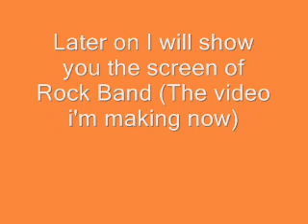I am the Walrus Rock Band expert drums Wii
I am back with Rock Band. The beatles one...